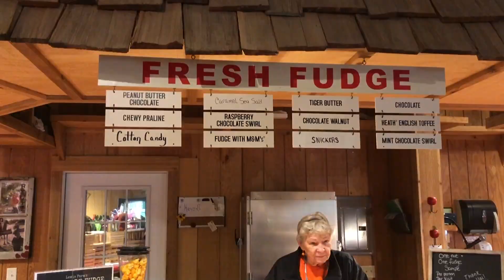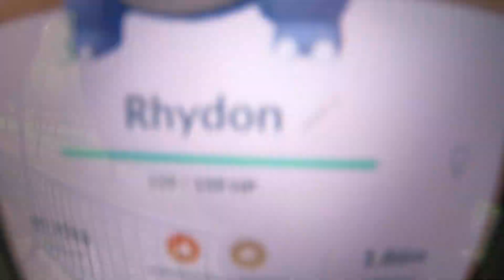Lewis Family Farms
The cousins are in town!